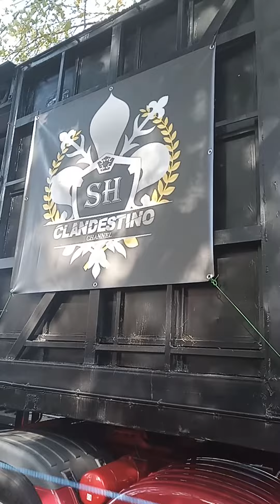Notting Hill Carnival London